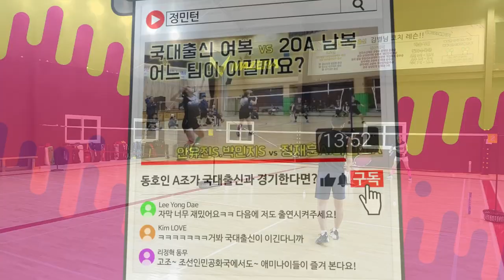현역 단식선수의 진가가 발휘될 때!! 백핸드 깊숙한 공을 다 때려버리니 할 수 있는게 없다!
김동욱 선수와 전국 여자A조 두 사람의 2:1 단식 대결입니다!
제목 그대로 라운드 스윙 마스터..!! 못 때리는게 없는 김동욱 선수에게 박수와 환호를 보내는 관중들..

김동욱 선수 특집 마지막 영상이 되겠습니다!!
김동욱 선수는 현재 국군체육부대에 입대하여 군사훈련을 받고 있으며 휴가 중에 정민턴에 또 출연해준다고 약속 했습니다^^
 군생활 건강히 잘하고 오세요 김동욱 선수!!